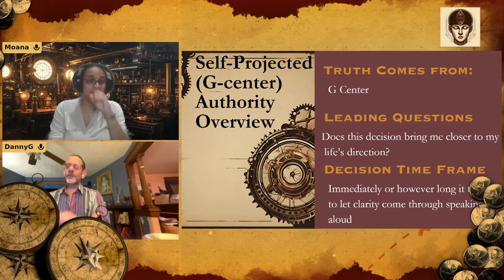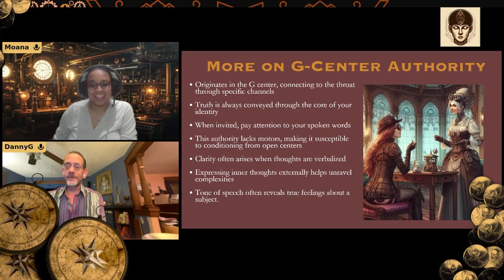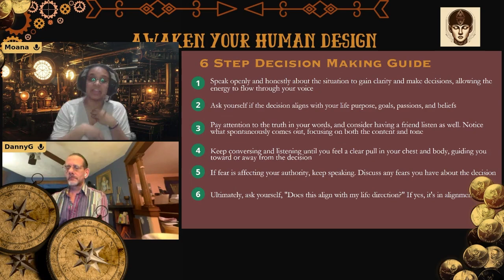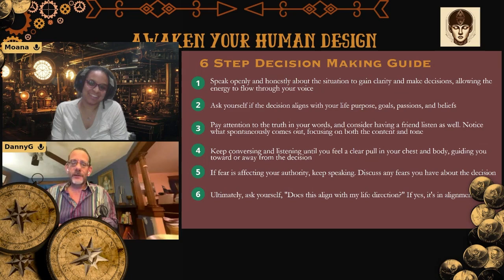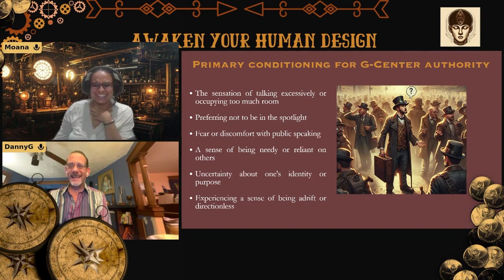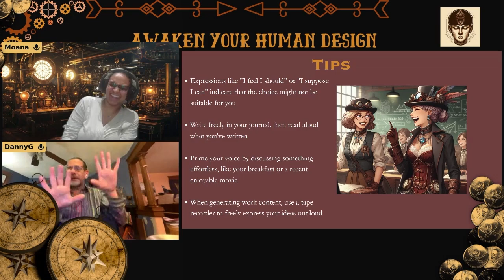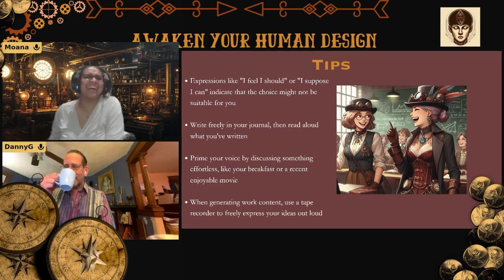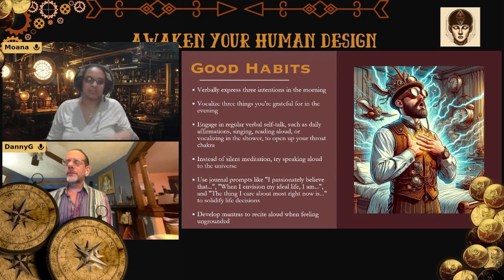~ Self Projected Authority in Human Design ~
🎭 SELF PROJECTED AUTHORITY: The Art of Speaking Your Truth in Human Design! 🗣️

Ever notice how your deepest wisdom emerges when you talk things out?
How speaking aloud somehow reveals what you truly know?

✨Welcome to the fascinating world of Self Projected Authority✨
one of the most unique decision-making guides in Human Design!

In this illuminating video, we'll explore:
✨ The magic of finding truth through your own voice
✨ Why talking out loud is your secret decision-making superpower
✨ How to distinguish between your Identity center's wisdom & mental chatter

Did you know that only about 2% of people have this special type of Authority?

If you're one of them, you're designed to discover your truth
through the power of your own voice - not through silent contemplation or gut feelings!

0:00 Intro
2:18 Diving In
5:55 Decision Making Guide
10:15 Identity Center Conditioning
12:07 Tips for Self Authority
14:27 Good Habits